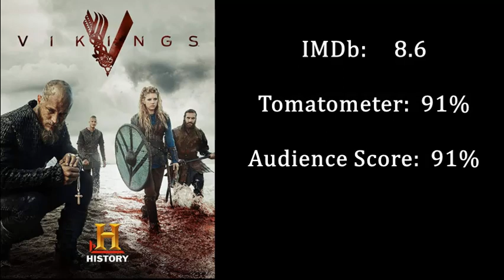VIKINGS Tv Show: Canceled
VIKINGS Tv Show  Canceled after 6 Seasons